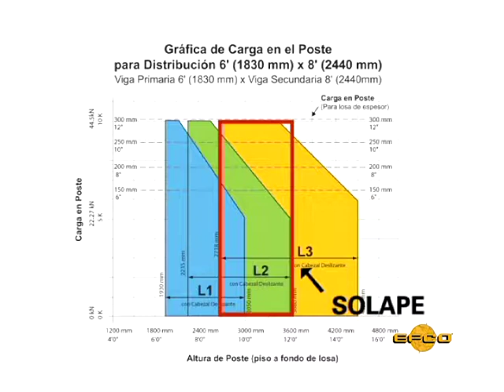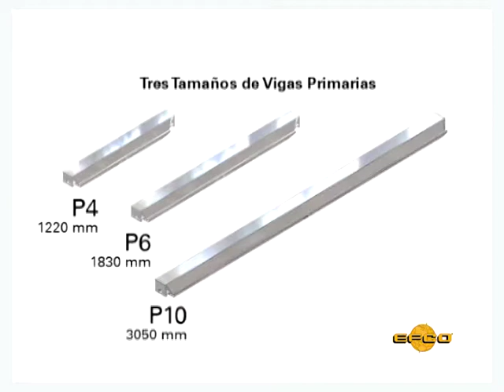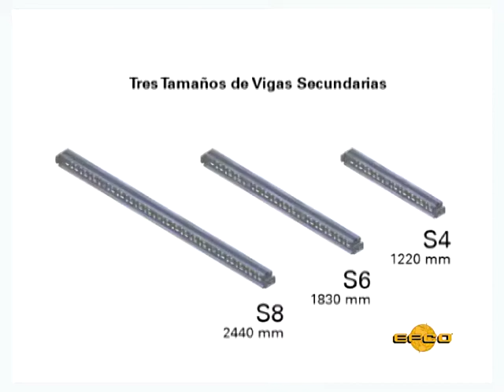El corazón del Sistema EFCO DECK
El Sistema EFCO DECK está integrado por tres componentes principales para el vaciado de losas: postes de apuntalamiento, vigas primarias y vigas secundarias.  Los postes están disponibles en tres alturas. Las vigas primarias están disponibles en dos longitudes nominales: 1220 mm y 1830 mm. Las vigas secundarias están disponibles en tres longitudes: 1220 mm, 1830 mm y 2440 mm. Estos componentes se pueden ensamblar en diferentes configuraciones para obtener un sistema de apuntalamiento que se ajuste al espacio entre muros y alrededor de columnas.